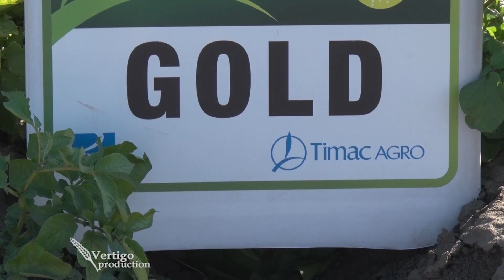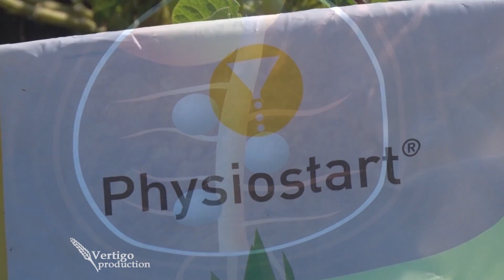Pravilna prihrana i djubrenje krompira, Timac Agro U nasem ataru 579